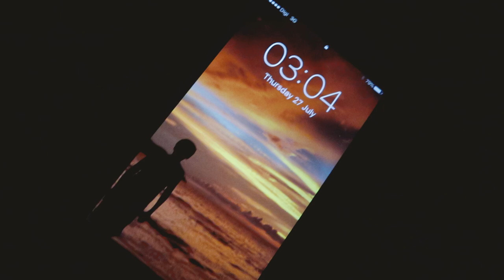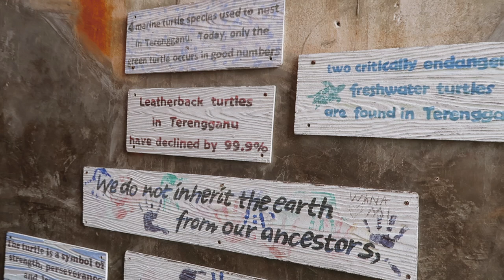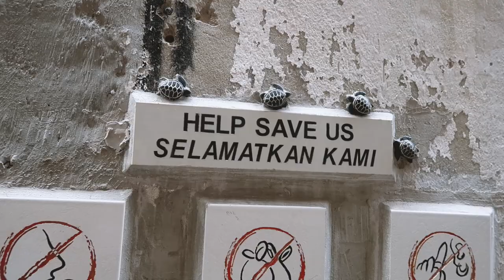No sleep on an overnight bus in Malaysia!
27th July 2017
We arrived in Kuala Terengganu after an overnight sleeper bus from Melaka - not much sleep was had!!

Social Media

Music Credits